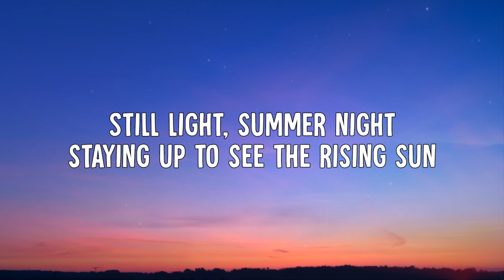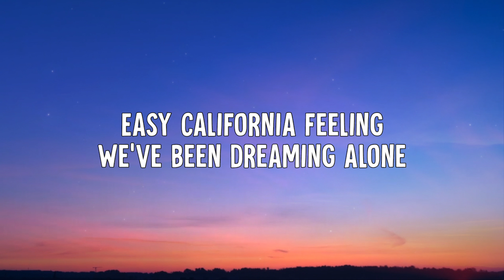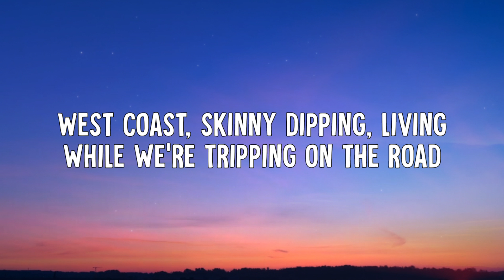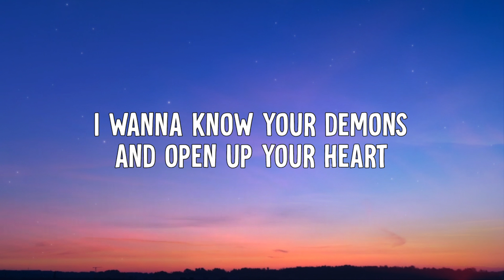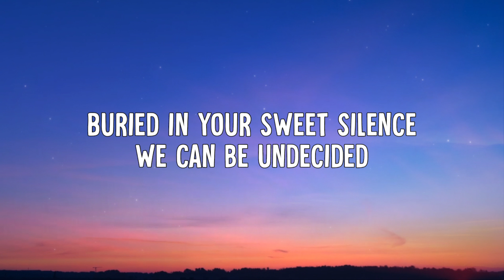Forester, Madeline - Heart (Lyrics)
• Forester, Madeline - Heart (Lyric Video)

➤ Lyrics:
[Verse 1]
Easy California feeling, we've been on the run
Still light, summer night, staying up to see the rising sun
In fleeting moments, I fall for the Serotonin in my mind
Got me hypnotized

[Chorus]
Tell me all of your secrets, promise that I can keep 'em
I wanna know your demons and open up your heart
Buried in your sweet silence, we can be undecided
Here in a world that's timeless, we'll open up our hearts
Open up our hearts
I wanna know your demons and opеn up your heart
Buried in your sweet silencе, we can be undecided

[Verse 2]
Easy California feeling, we've been dreaming alone
West coast, skinny dipping, living while we're tripping on the road
Got me hypnotized

[Instrumental Break]

[Instrumental Outro]